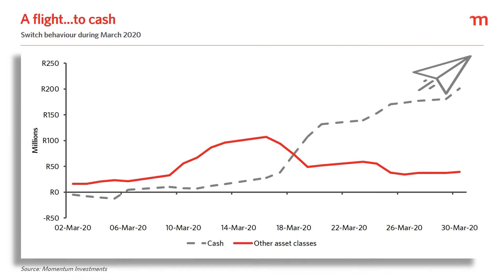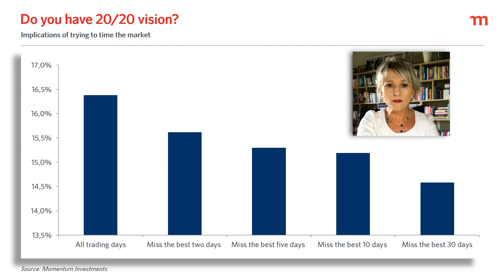Outcome Matters - Jeanette Marais